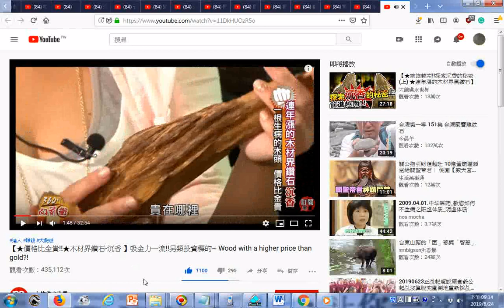瀏覽 【★價格比金貴!!★木材界鑽石 沉香 】吸金力一流!!另類投資標的~ Wood with a higher price than gold! 一小塊就值兩百萬元